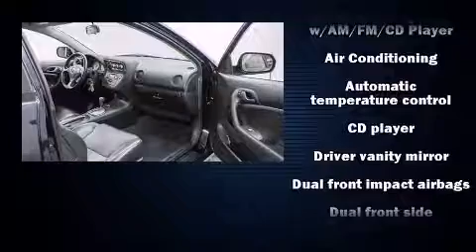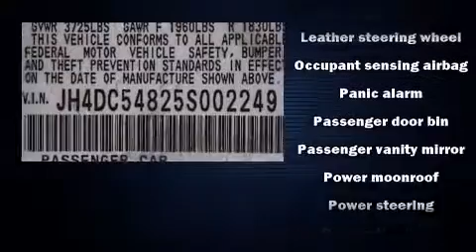2005 Acura RSX LEATHER, LOW MILES in Baltimore, MD 21228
Mercedes-Benz of Catonsville
6631 Baltimore National Pike

Step into the 2005 Acura RSX. This 2 door, 4 passenger coupe still has less than 80,000 miles! Acura made sure to keep road-handling and sportiness at the top of it's priority list. It features an automatic transmission, front-wheel drive, and a 2 liter 4 cylinder engine. All of the premium features expected of an Acura are offered, including: a tachometer, a leather steering wheel, air conditioning, power door mirrors and heated door mirrors, cruise control, rear wipers, and the power moon roof opens up the cabin to the natural environment. Audio features include a CD player with AM/FM radio, and 6 speakers, enhancing the audio experience throughout the interior. Acura ensures the safety and security of its passengers with equipment such as: dual front impact airbags with occupant sensing airbag, front SIDE impact airbags, a security system, and 4 wheel disc brakes with ABS. Our experienced sales staff is eager to share its knowledge and enthusiasm with you. We'd be happy to answer any questions that you may have.